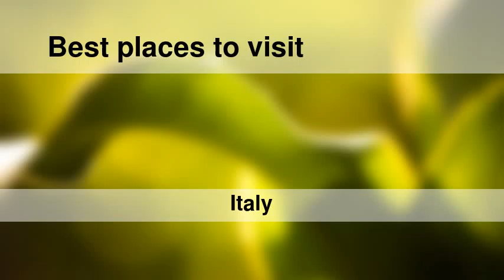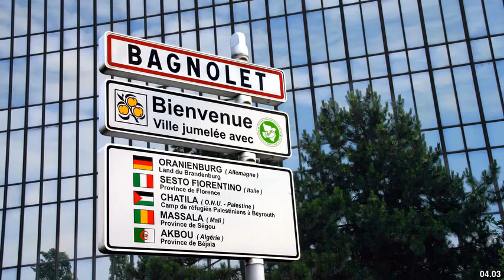Best places to visit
Best places to visit - Calenzano (Italy) Best places to visit - Slideshows from all over the world - City trips, nature pictures, etc.